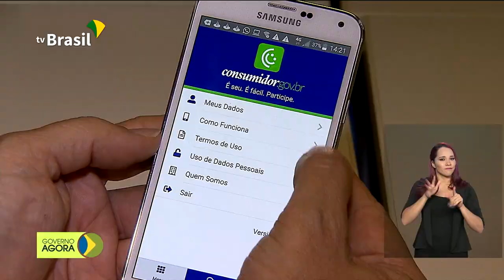Medida provisória prevê recomposição salarial de forças de segurança do DF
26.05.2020 - Presidente Jair Bolsonaro assina medida provisória que aumenta a remuneração das forças de segurança do Distrito Federal. Portal do Consumidor ganha versão atualizada para acesso via celular.